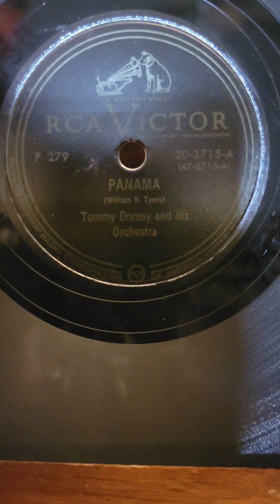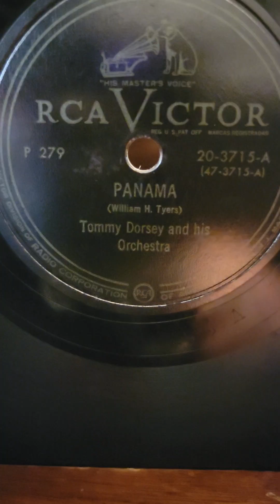Panama - Tommy Dorsey his Orchestra RCA Victor Records #20-3715 1950